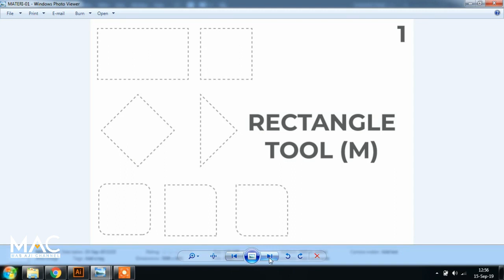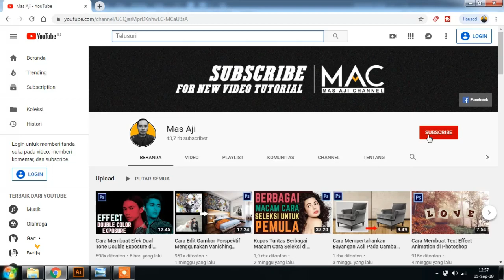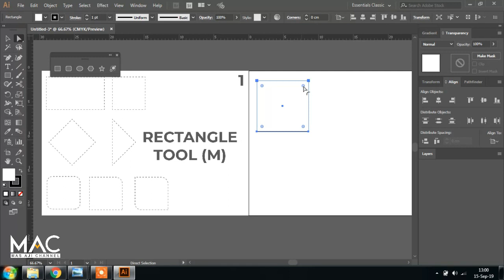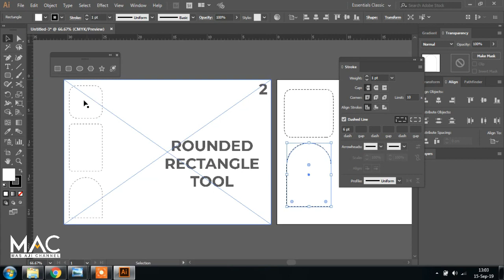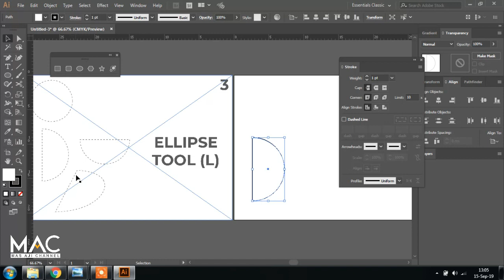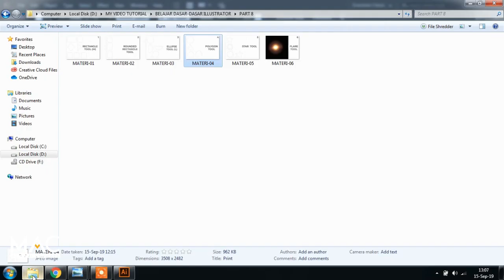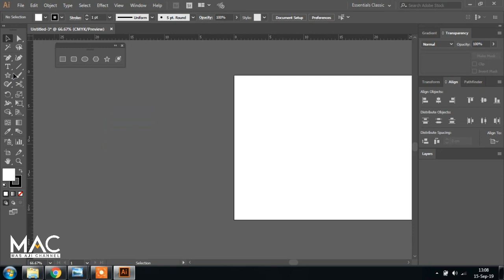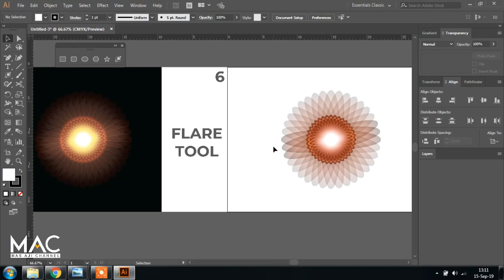Tutorial Illustrator Pemula Sampai Mahir (Part 8)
Terimakasih

BELAJAR ILLUSTRATOR DARI YANG PALING DASAR
Hallo Assalamualaikum Wr.Wb teman-teman semuanya, kembali lagi di channel youtube saya, yaitu Channel youtubenya Mas Aji. Memenuhi request dari teman-teman subscriber yang meminta saya untuk dibuatkan video-video tutorial illustrator dari yang paling basic. Maka Pada kesempatan kali ini saya akan update video Tutorial illustrator pemula sampai mahir (Part 8). Video ini  nantinya akan saya buat per part sama seperti video yang belajar photoshop. Pada Video pertama ini ada beberapa point yang akan kita pelajari yaitu diantaranya:

1. Pengenalan Rectangle Tool (M) Serta Bagaimana Cara Menggunakannya.
2. Pengenalan Rounded Rectangle Tool Serta Bagaimana Cara Menggunakannya.
3. Pengenalan Ellipse Tool (L) Serta Bagaimana Cara Menggunakannya.
4. Pengenalan Polygon Tool Serta Bagaimana Cara Menggunakannya.
5. Pengenalan Star Tool Serta Bagaimana Cara Menggunakannya.
6. Pengenalan Flare Tool Serta Bagaimana Cara Menggunakannya.

Nah untuk lebih jelasnya teman-teman bisa tonton videonya sampai selesai dan jangan di SKIP ya. serta jika ada point yang belum dipahami setelah nonton video ini bisa tanyakan langsung ke saya ya dengan cara email atau berkomentar dibagian kolom komentar. Terimakasih.